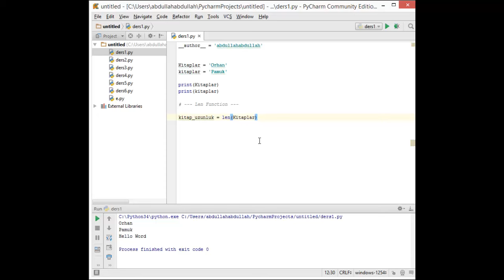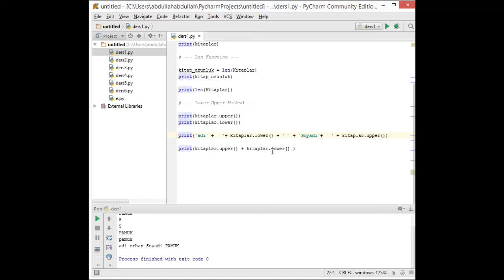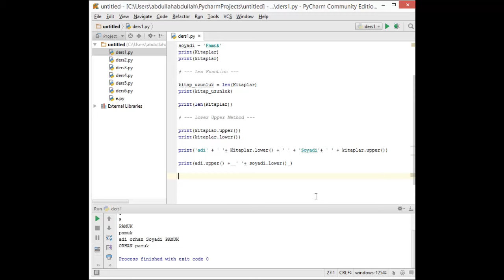Temel Python Dersleri 1 Print len lower upper